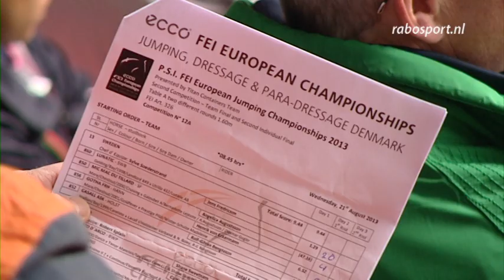Nederlandse springruiters 6e na eerste dag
De Nederlandse springruiters staan na de eerste dag op het EK in Herning 6e in het landen klassement. Oud-Rabo talent van het jaar Maikel van der Vleuten vertelt wat ze te doen staat morgen.